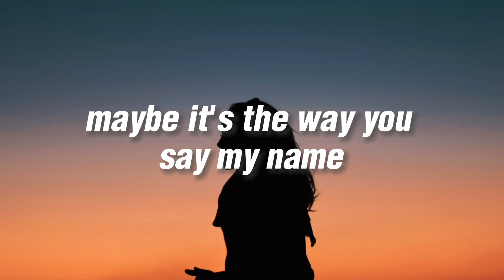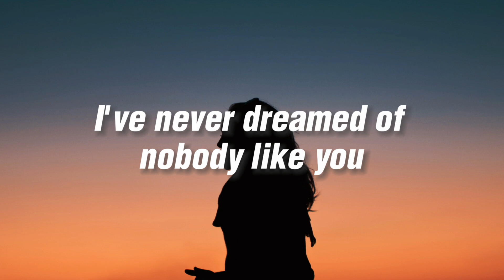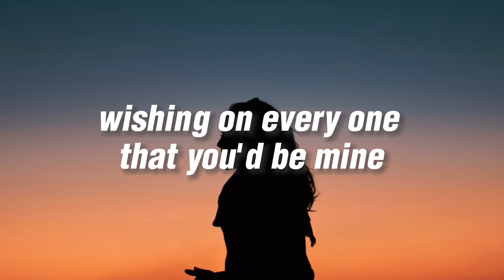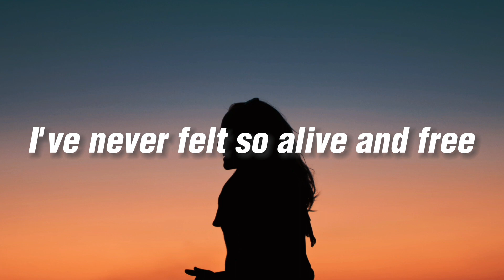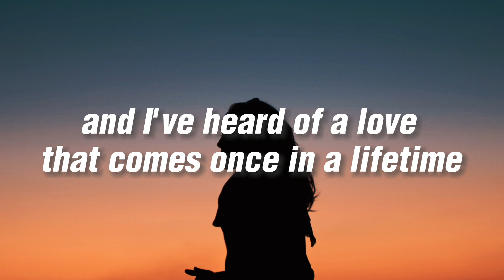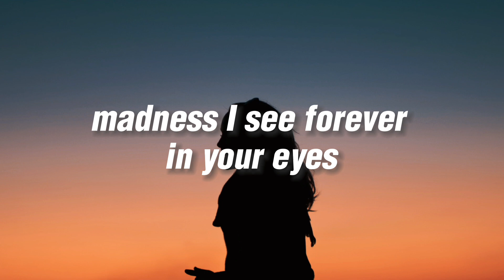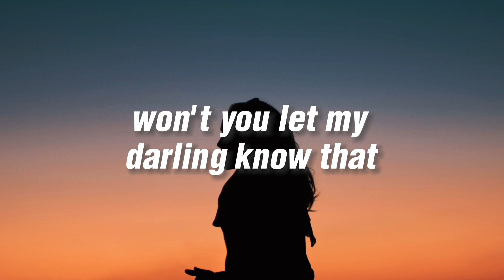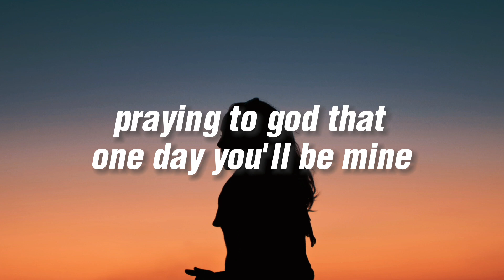Ruth B. - Dandelions Lyrics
(Ruth Berhe)

This Music was not intended to copyright if the management would like to remove the video please send me a pm so that i can delete this thanks.